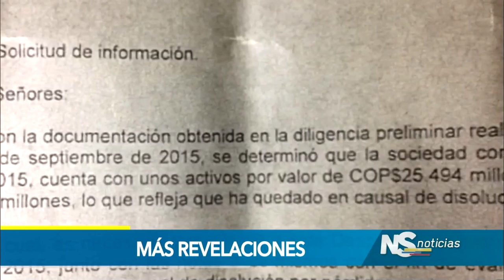Senadores piden investigaciones de fondo y castigos ejemplares a implicados en escándalo Odebrecht